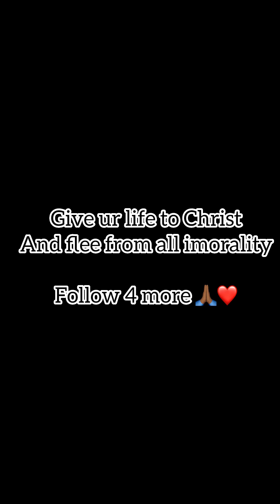A trip to heaven